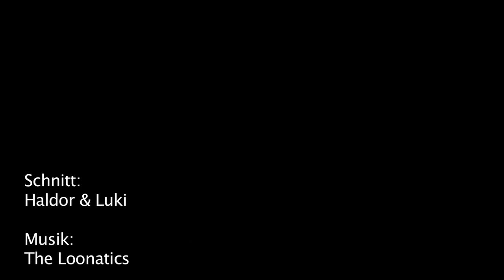Schlachthof night session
Am Samstag lief die erste Night session mit den neuen Flutlichtern am Schlachthof.